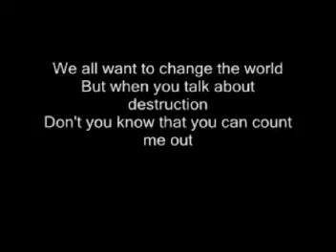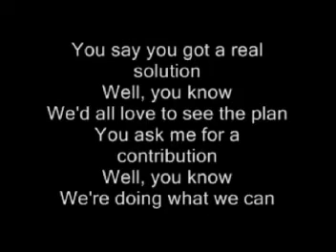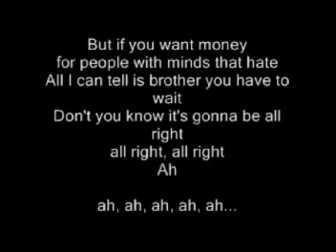The Message Fom a LEGEND and of course the BEATLE'S themselve's......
I was asked by the younger generation why REVOLUTION so i put this together, LoL LoL :) :) :) :)

And my point in making this video is to address to the younger generation is if you want to have a Revolution then do it it in subtle way's and stand together and show the the Establishment that you are a human being and not a SUBJECT.

For your pleasure and to TAX us for everything we have we the PEOPLE globally have awake'n to your WAY'S and in time the shift of Awareness is happening and your DOWNFALL is THE INTERNET for people are finding REAL HISTORY & KNOWLEDGE.

As the truth reveal's itself.
So the day's of Fighting in the street's in a protest is gone so you can't use Fascisst tactic's on the PEOPLE no more for they are aware of your trick's.

And my message to whoever read this is keep up the good fight with the PEN & in the court's and kick out the scum in any power and if not that then EXPOSE THEM TO THE MEDIA which is the INTERNET not MAINSTREAM MEDIA for that is controlled by the GLOBAL ESTABLISHMENT.